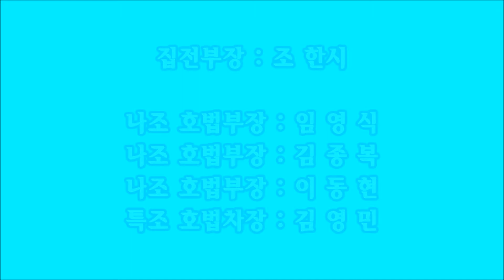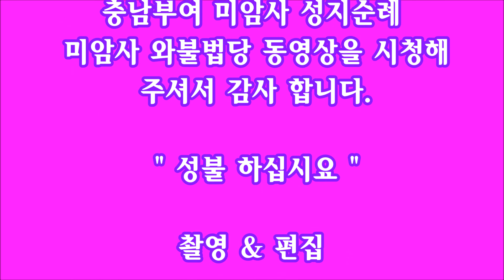♥^^2018^^ 대구운불련호출 나조 & 특수조 미암사 성지순례 미암사 와불법당법회♥